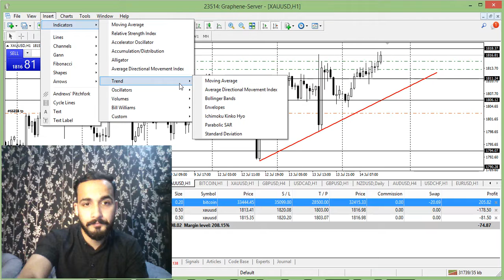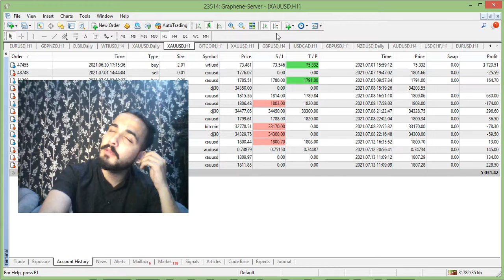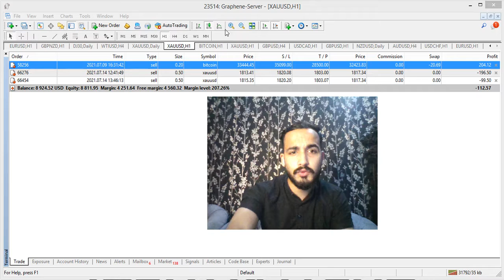Today Technical Analysis on Gold by Wajahat Hussain Bigbull 💵😇⚡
Today Technical Analysis on Gold 💵

Today on Gold Analysis 14/07/2021 Wednesday 👍

InshAllah this month minimum target 5k$ InshAllah and we will do this

3000$ to 20000$ journey mein jo jo anna chahtey hen woh mujhe call karen shukriyaaa

Jitna share kr skty hen karen takey dusron ki bh help hosaky share kren zada sey zada
If anyone wants to learn about this financial Market then inbox me thank you

Youtube Previous video link 🔗